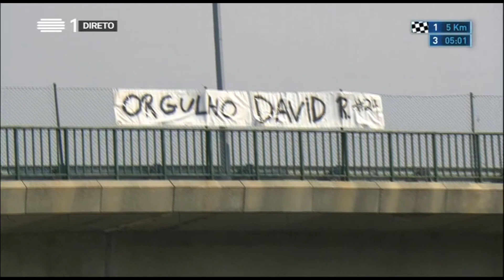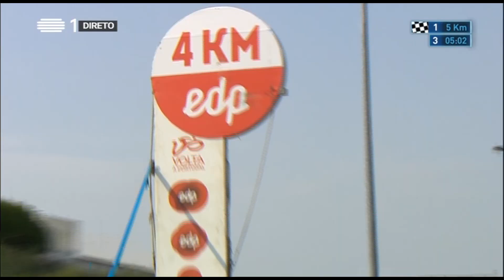79º Volta a Portugal- Etapa 9 (Lousã- Guarda)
Lousã- Guarda  -  (184,1 km)

Amaro Antunes (W52-FCPorto) vence na chegada à Guarda a 9ª Etapa da Volta a Portugal que começou esta 2ª feira em Lousã. Cortou a meta a par com o companheiro de equipa e Camisola Amarela Raúl Alarcón cada vez mais Rei da Volta dos 90 anos!

Raúl Alarcón e Amaro Antunes chegaram de braço dado à meta na Guarda a comemorar o triunfo na etapa e a antecipar já os festejos finais da 79ª Volta a Portugal que termina esta terça-feira. Antunes incentivado por Alarcón, acabou por ficar como vencedor do dia. “Foi incrível conseguir chegar com o Raúl! Sabíamos de início para o que íamos, delineámos uma estratégia e cumprimo-la na perfeição. Não queríamos correr o risco de chegar ao contrarrelógio com os adversários por perto, por isso o objetivo era alargar a distância”.